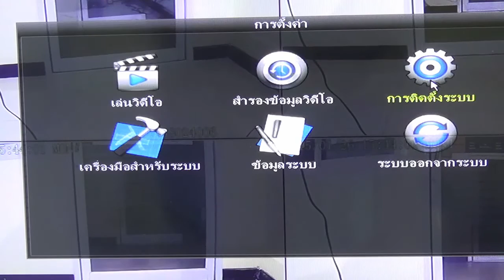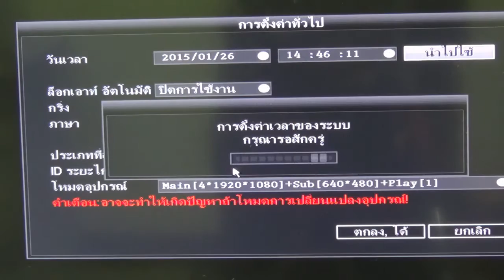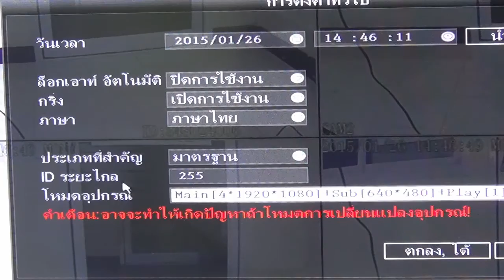ชุดกล้องวงจร IP Camera ตั้งค่าเครื่ง NVR เบื้องต้น